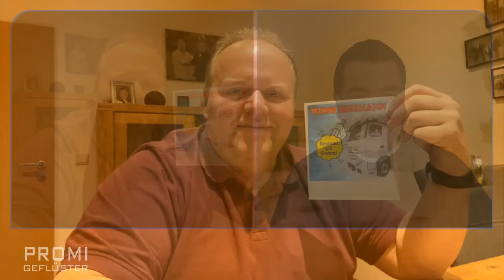Winni Biermann eXtra - Brummi gib Gummi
Winni Biermann, der singende Trucker im Promitalk mit Frank Stiller. Im April 2021 hat der TV-bekannte „singende Trucker“ Winni Biermann erstmals einen deutschen Country-Schlager präsentiert und damit voll ins Herz seiner Trucker-Kollegen, aber auch unzähliger Schlager-Fans getroffen. Nun legt der sympathische Sänger aus Bocholt nach: mit der brandneuen Country-Schunkel- Nummer „Brummi, gib Gummi“!
Winni Biermann weiß dabei genau, wovon er singt! Denn Winni ist seit Jahrzehnten leidenschaftlicher Berufskraftfahrer und genauso leidenschaftlicher Sänger. 2014 löste ein YouTube-Video eine Kettenreaktion mit Beiträgen in Radio, Fernsehen und Zeitungen aus: „Der singende Trucker“ war geboren! 2015 wurde sein erstes Album veröffentlicht, begleitet von Auftritten in diversen Fernsehshows. Zwar zog Winni Biermann letztendlich seinen Job als LKW-Fahrer einer vollprofessionellen Musikerkarriere vor, doch die Musik ist weiterhin fester und unentbehrlicher Bestandteil seines Lebens.